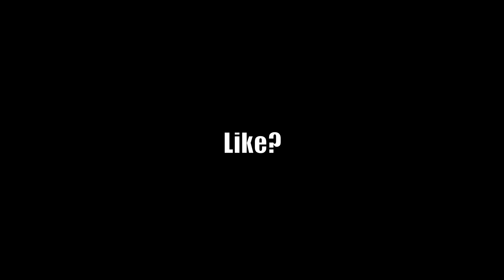คนไทยใน LA | ชีวืต 1 วันในอเมริกา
ชีวิตที่ล้อมรอบด้วยการออกกำลังกาย, เล่นเวท การกิน, สร้างกล้าม, Gym, Bodybuilding
- สนใจสินค้า ผลิตภัณฑ์อาหารเสริม เกี่ยวกับเวย์, วิตามิน, และอื่นๆ ที่เกี่ยวกับการออกกลังกายและการสร้างกล้าม, สามารถเข้า นี้เพื่อรับโปรโมชั่นดีๆจากทาง @Myproteinthailand ได้เลย